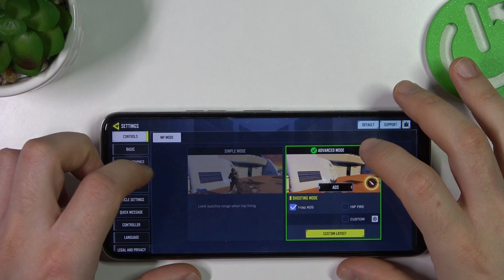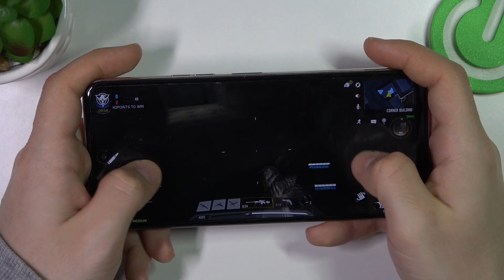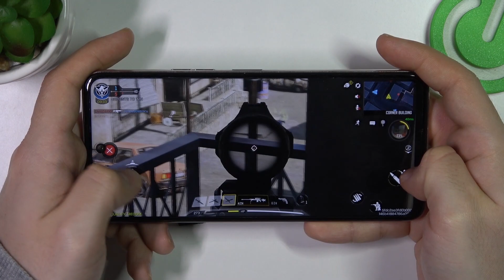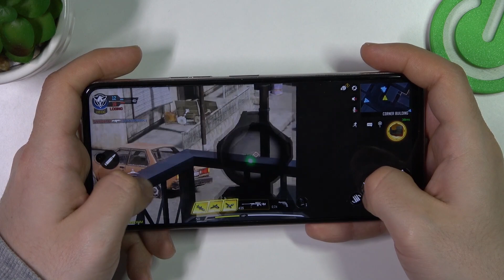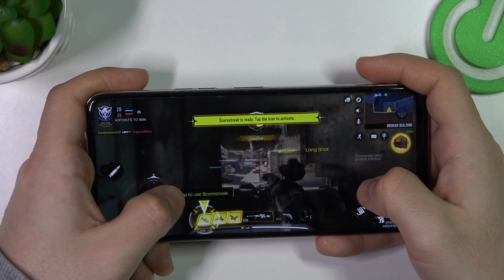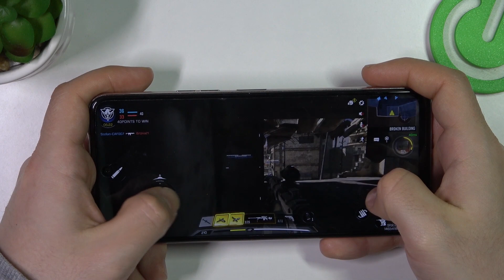Tecno Camon 18p - Call of Duty Mobile | CODM | Gaming Test | Performance & Efficient Checkup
Good morning. If you are planning to buy this phone and you like to spend hours playing on a small screen, our movies should help you!

How games works on Tecno Camon 18p? How games works on Tecno Camon 18p? How to play games on Tecno Camon 18p? How games is running on Tecno Camon 18p? How to check performance of games on your Tecno Camon 18p?